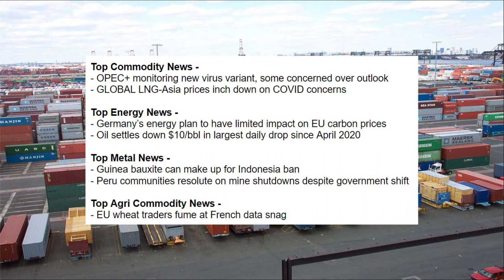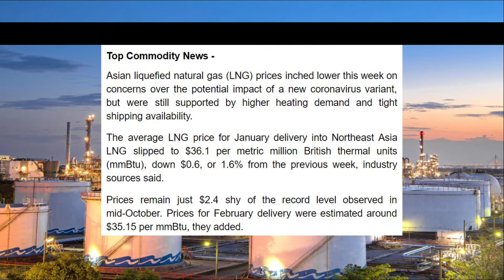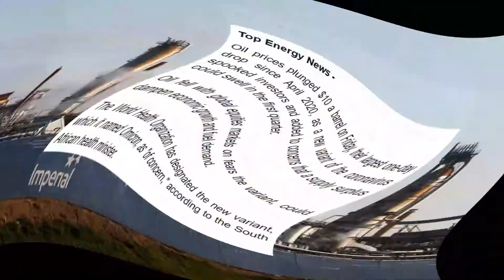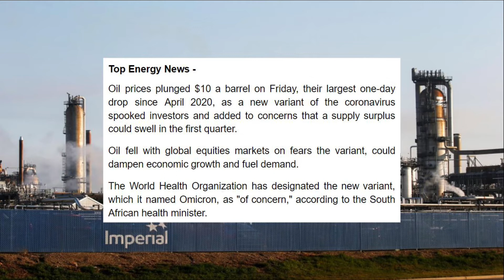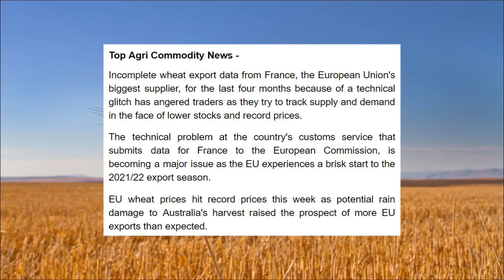TradeFlow NEWS Commodity Market Update - 29th November 2021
- OPEC+ monitoring new virus variant, some concerned over outlook
- GLOBAL LNG-Asia prices inch down on COVID concerns

- Germany’s energy plan to have limited impact on EU carbon prices
- Oil settles down $10/bbl in largest daily drop since April 2020

- Guinea bauxite can make up for Indonesia ban
- Peru communities resolute on mine shutdowns despite government shift

- EU wheat traders fume at French data snag